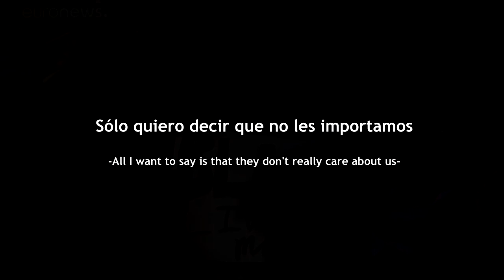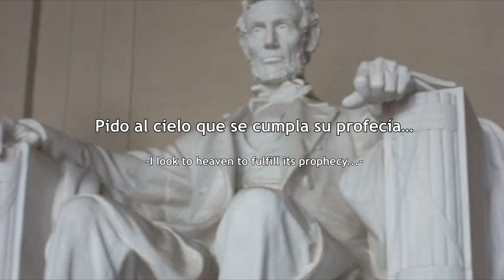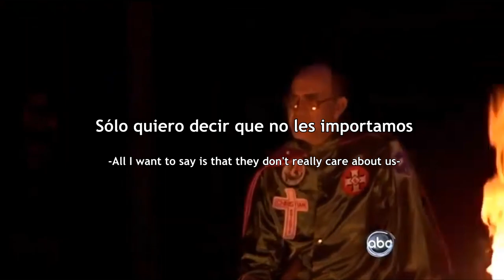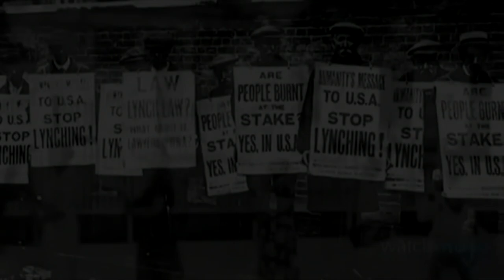They Don't Care About Us | Michael Jackson (Subtitulada - Traducción) Lyrics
Sencillo del albúm HIStory: Past, Present and Future, Book I, lanzado en el año de 1995 por el cantante estadounidense Michael Jackson. Michael Jackson inicio su carrera a muy temprana edad, estando activo desde 1964 hasta su muerte en 2009.

Album Credit

Michael Jackson - String arrangement, keyboard arrangements, solo and background vocals
Michael Jackson and Janet Jackson - Vocal duet - Solo and background vocals - "Scream"
Additional Background Vocals:
R. Kelly, Boyz II Men: Nathan Morris, Wanya Morris, Shawn Stockman, Michael McCary; Bryan Loren; Andraé and Sandra Crouch and The Andraé Crouch Singers; Carol Dennis; Jackie Gouche; Gloria Augustus; Linda McCrary
Child Soloists:
"HIStory": Leah Frazier
"Little Susie": Markita Prescott
Rap performances by The Notorious B.I.G. and Shaquille O'Neal
Arrangements by Michael Jackson, Jimmy Jam & Terry Lewis, Dallas Austin, Bruce Swedien, R. Kelly, René Moore, Jeremy Lubbock, Brad Buxer andJohnny Mandel
Vocal arrangements by Michael Jackson, Janet Jackson, Jimmy Jam & Terry Lewis
Orchestral arrangements by David Foster, Elmer Bernstein and Bill Ross
Sequencer arrangements by Michael Jackson and Brad Buxer
Orchestras conducted by Elmer Bernstein, Jeremy Lubbock, Bill Ross and Susie Katayama
Horn arrangement by Michael Jackson and Jerry Hey
Piano performances by David Foster, Brad Buxer, BIG "Jim" Wright and Jonathan Mackey
Keyboards and synthesizers: Michael Jackson, Jimmy Jam & Terry Lewis, David Foster, Steve "Yada" Porcaro, David Paich, Bill Bottrell, Dallas Austin, R. Kelly, René Moore, Brad Buxer, Simon Franglen, Greg Phillinganes, Lafayette Carthon, Michael Boddicker, Chuck Wild, Rob Arbitter, Gary Adante, John Barnes and Randy Walman
Synthesizer programming: Jimmy Jam & Terry Lewis, Simon Franglen, Steve Porcaro, Brad Buxer, Peter Mokran, Michael Boddicker, Chuck Wild, Andrew Scheps, Rick Sheppard, Rob Hoffman, Bobby Brooks, Jeff Bova, Chris Palmero, Jason Miles, Arnie Schulze and Gregg Mangiafico
Drum programming: Jimmy Jam & Terry Lewis, Peter Mokran and Andrew Scheps
Synclavier programming: Andrew Scheps and Simon Franglen
Guitars: Michael Jackson, Slash, Nile Rodgers, Trevor Rabin, Paul Jackson Jr., Steve Lukather, Bill Bottrell, Jeff Mirinov, Rob Hoffman, Michael Thompson, Jen Leigh
Drums and percussion: Michael Jackson, Jimmy Jam & Terry Lewis, Bill Bottrell, Buddy Williams, Bruce Swedien, Simon Franglen, René Moore, Chuck Wild, Bobby Brooks, Bryan Loren, Omar Hakim and Steve Ferrone
Bass: David Paich, Colin Wolfe, Louis Johnson, Wayne Pedzwater, Keith Rouster, Doug Grigsby, Guy Pratt
Synth bass: Jimmy Jam & Terry Lewis and Greg Phillinganes
Horns: Larry Williams, Jerry Hey, Gary Grant, Bill Reichenbac and Kim Hutchcroft
Organ: BIG "Jim" Wright
Violin solo: Paul Peabody
Intro soundscapes and sound effects: Bruce Swedien, Chuck Wild, Brad Buxer, Andrew Scheps and Matt Forger
Children's Choir conductors: Michael Boddicker, Annette Sanders, Maxi Anderson
Children's Choirs:
"Childhood (Theme from "Free Willy 2")" - New York: Tracy Spindler, Natalia Harris, Jonathan Ungar, Brandi Stewart, Reeve Carney, Caryn Jones and Brian Jones
"They Don't Care About Us" - Los Angeles: Kimberly Johnson, Crystal Pounds, Rhonda Hoskins, Crystal Grant, Caleena Campbell, Nikisha Grier, Chauna Bryant, Jania Foxworth, Crystal Jackson, Kandy Johnson, Charity Young, Angela Fisher and Coy Mattison

SME (en representación de Epic); UNIAO BRASILEIRA DE EDITORAS DE MUSICA - UBEM, LatinAutor - SonyATV, LatinAutorPerf, Sony Music Publishing, SOLAR Music Rights Management y 9 sociedades de derechos musicales

No soy dueño de ningún material mostrado en el video. Se ha creado únicamente con propósitos de entretenimiento